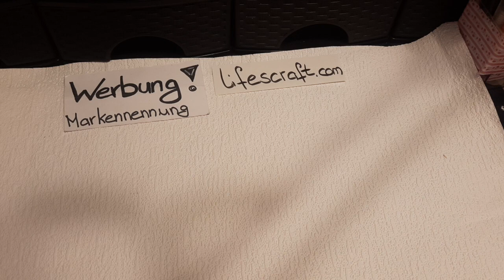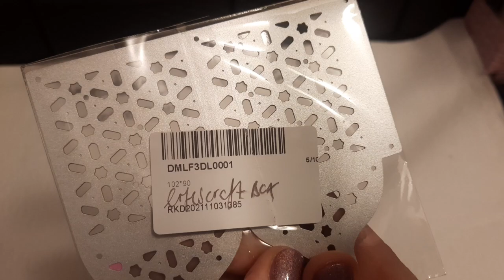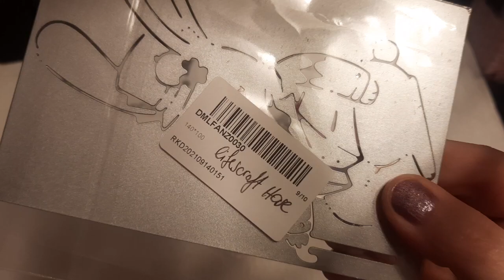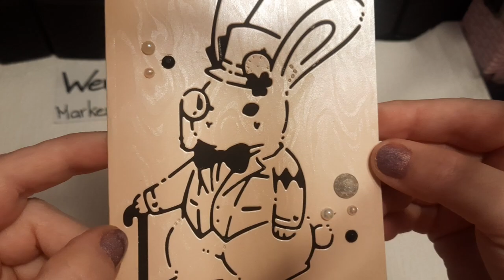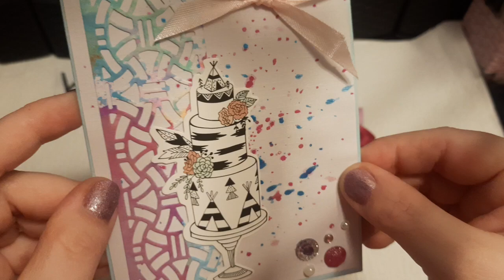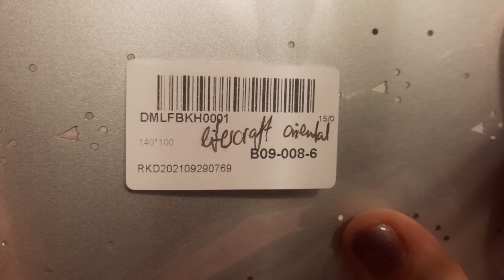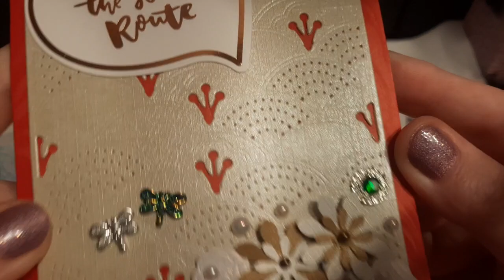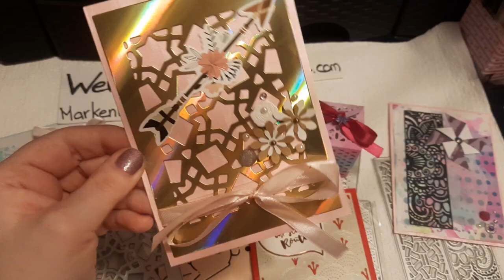craft update und unboxing Kooperation mit Lifescraft.com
Werbung da markennennung und shopnennung. Die Produkte wurden mir kostenlos zu Zwecken einer Cooperation zur Verfügung gestellt missfruchteis Meine Amazon Wunschliste falls Ihr mir eine kleine Freude machen möchtet